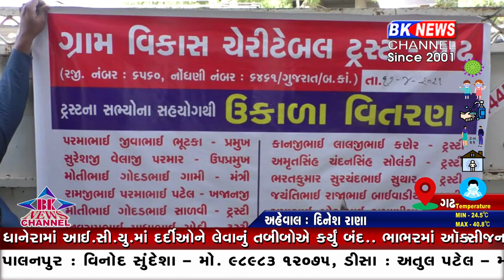ગઢ ઉકાળા વિતરણ...